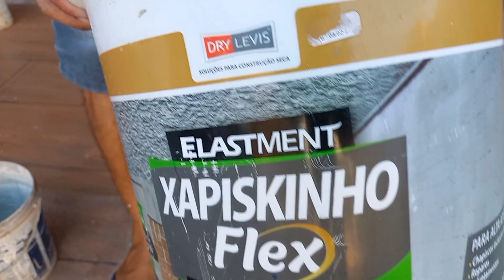Pega o Rodo da esposa e faça cimento queimado liquido caseiro Renove seu piso velho sem quebra nada